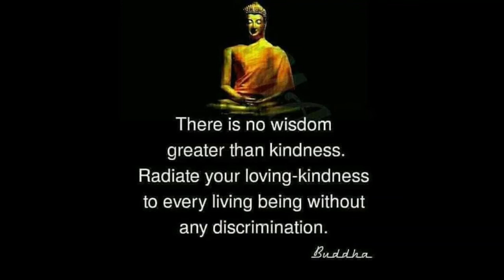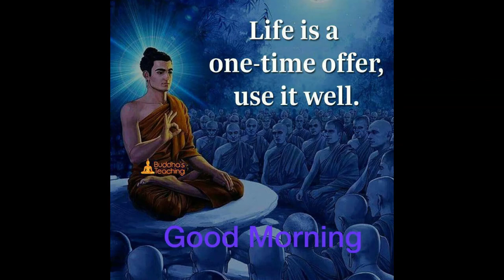Good Morning video messages from Buddha |God bless you |Wishes/Greetings/quotes/SMS/Gif video 22